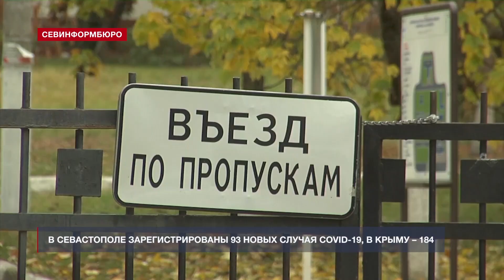В Севастополе от коронавируса умер 27-летний пациент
В Севастополе по данным на 12 января зафиксированы 93 новых случая заболевания коронавирусом. Как уточнили в пресс-службе Правительства города, умерли четыре человека в возрасте от 27 до 83 лет.